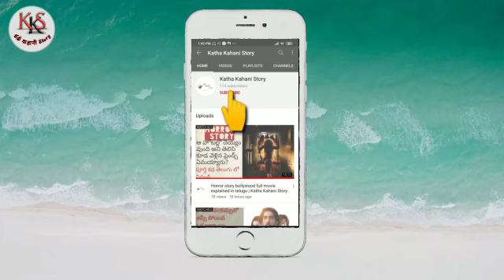అమాయకంగా ఉన్న heroine ...తన అమాయకత్వాన్ని use చేసుకుంటున్న hero / Episode 27,28 / Katha Kahani Story